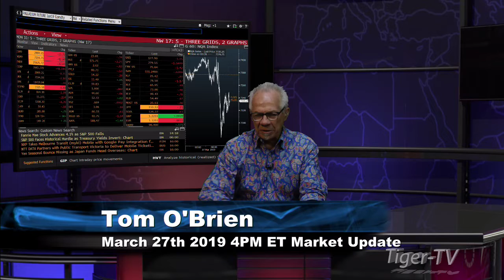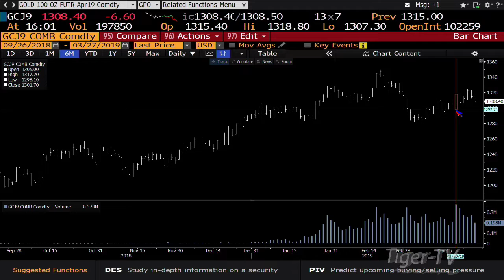March 27th, 4PM ET Market Update with Tom O'Brien on TFNN